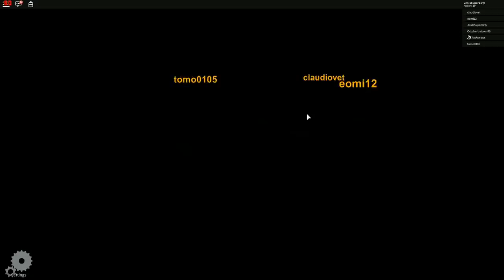Roblox: THE SPOOKY ELEVATOR!!!